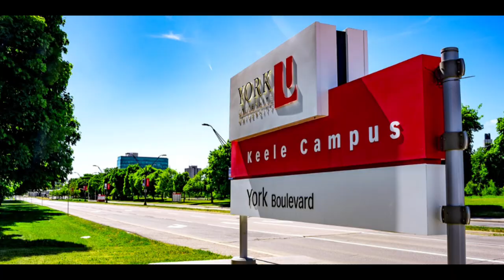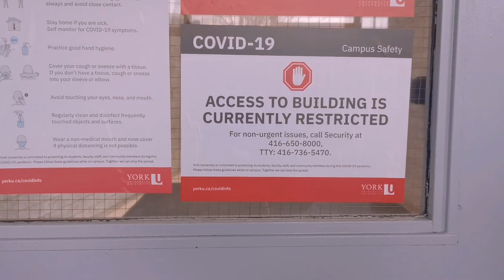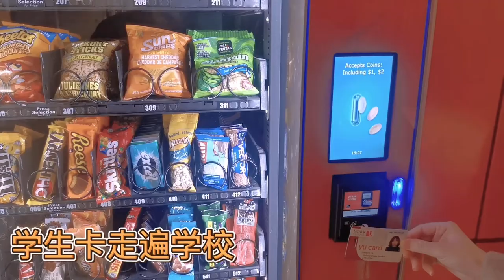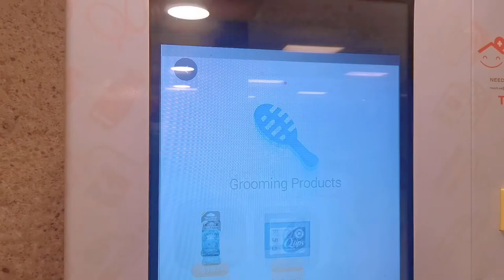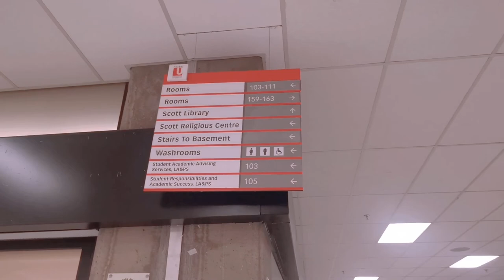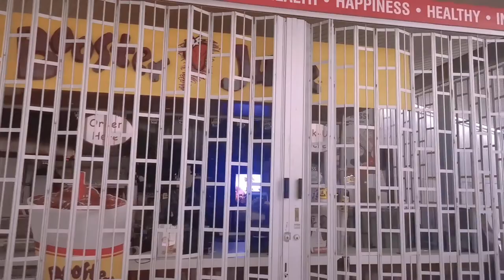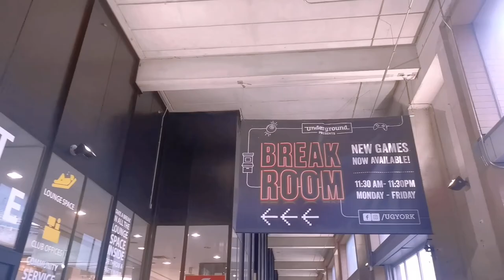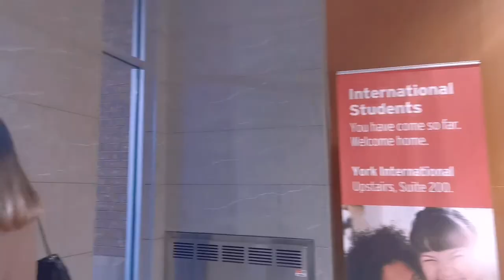🛫返校记---约克大学，再见啦👋see you, York U🇨🇦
回国之前，回到了最初来多伦多的目的地---约克大学。既然是这里开始的，那就从这里开始结束吧。不知不觉学校变了模样，我们也有所成长，看到的每一幕场景还是会勾起回忆里的点点滴滴，也许时间并不会磨平岁月的痕迹，反而会让我们感叹时间的伟大。
有时间你也会学校看看吧，她不会因为你的成功而欣慰，但是会让你感慨，成长的岁月还是要好好珍惜。